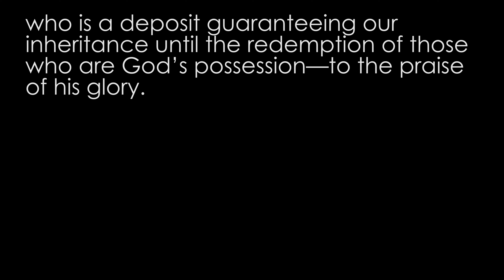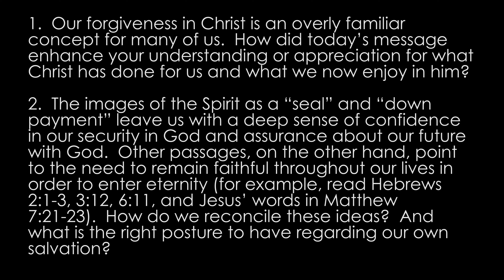Redeemed and Sealed